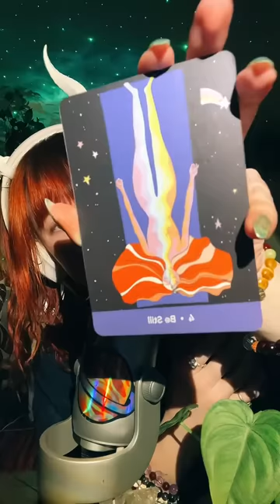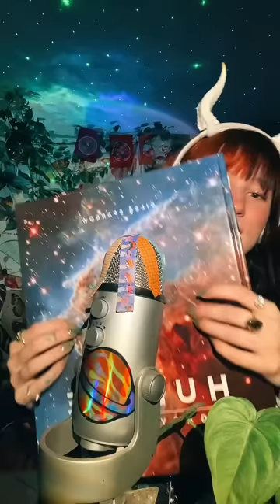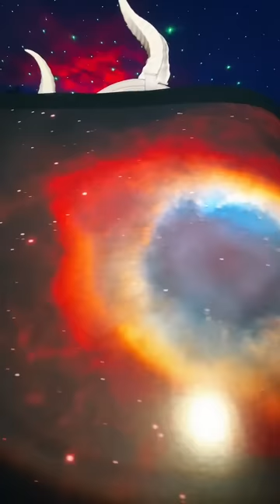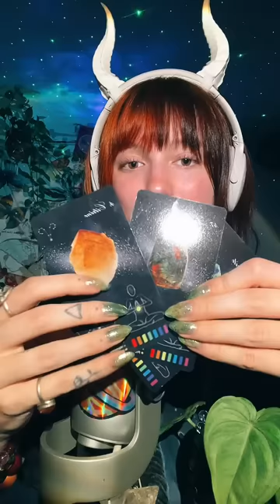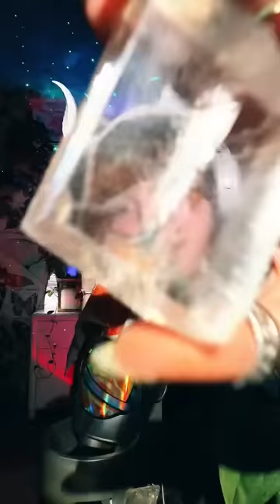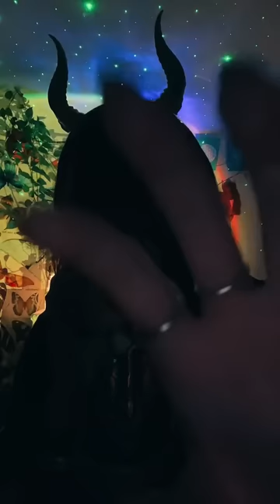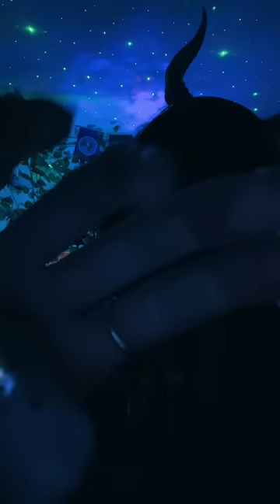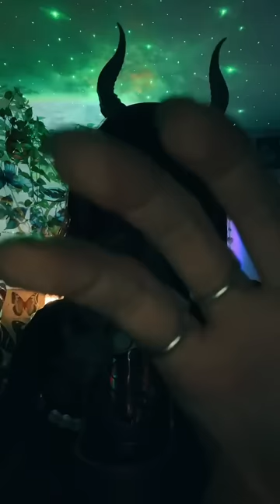OVER 2 HRS of Magical ASMR :) BEESWAX PAPER AND LOTS OF MY FAV SOUNDS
Hello Jelly Bean!

Hope you are doing great! If you didn't get a chance to join our cozy ASMR Live the other night then here it is, have a magical rest of your day!
Love~
Abi
Esty shop~